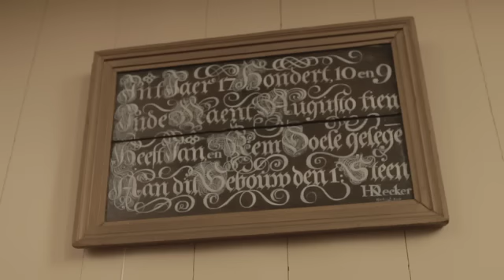Gesprek over geloof & wetenschap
Filosoof Herman Philipse, socioloog Cors Visser en neurowetenschapper Jeroen Geurts gaan met elkaar in gesprek over geloof en wetenschap. Gaan ze uberhaupt samen? Kun je een integere wetenschapper zijn en tegelijk geloven in God?

Dit filmpje is gemaakt in aanloop naar het Nationaal Debat in 2012 over de rol van religie in de samenleving. Het Nationaal Debat 2013 'Vrije Geesten' gaat over de grote breinvragen. Zie voor meer info